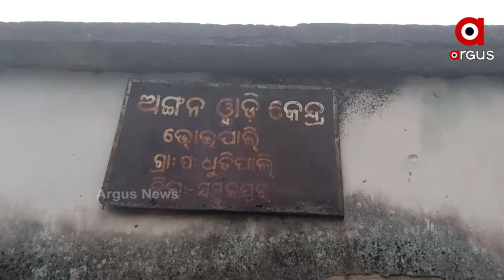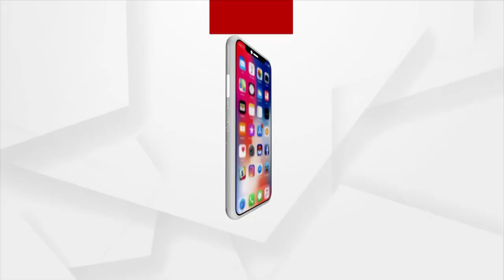ବରଷ ଯାକର୍ ସପନ୍ ମାଟିରେ ମିଶଲା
ସମ୍ବଲପୁର କୁଚିଣ୍ଡା ଉପଖଣ୍ଡ ଧୁଡିପାଲି ପଞ୍ଚାୟତର ଭୋଇପାଲି ଗାଁ । ଗାଁ'ର ଅଧିକାଂଶ ଜମି ସରକାରୀ କାଗଜ ପତରନେ ଜଳସେଚନ ସୁବିଧା ଅଛେ । ଚାଷୀ ବରଷ କେ ବରଷ ଜଲକର ବି ଦେଉଛନ୍ । ହେଲେ ବାସ୍ତବ ଚିତ୍ର ଅଲଗା । ଚାଷୀଙ୍କର୍ ମୁହଁନେ ହସ ବଦଲେ ଏବେ ଝରୁଛି ଆସୁଁ । ବର୍ଷା ଅଭାବ ସାଙ୍ଗେ ଜଳସେଚନର କେନସି ସୁବିଧା ନାଇ ଥିବାନୁ ମରଡି ସ୍ଥିତି